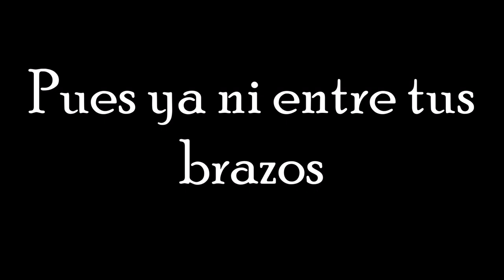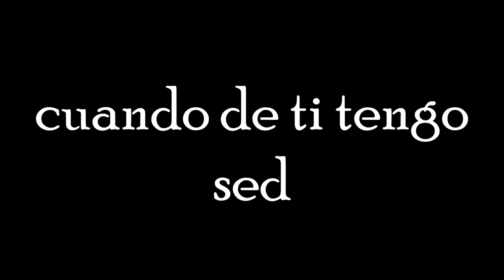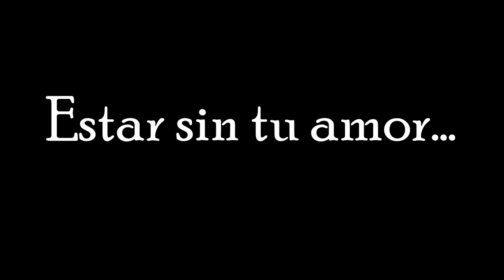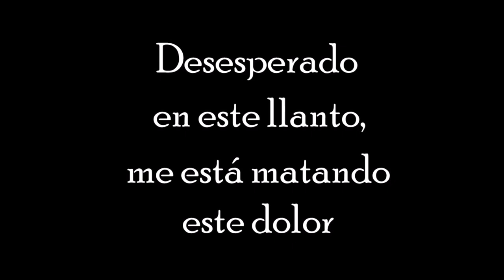Black Guayaba- Sin Tu Amor (con letra)